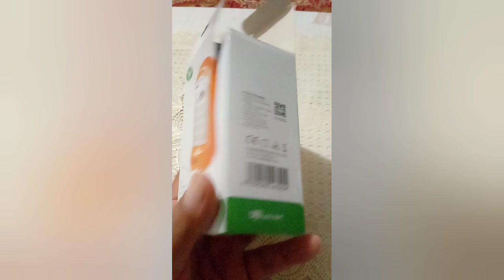🔥unboxing of dplight ll rechargeable light ll